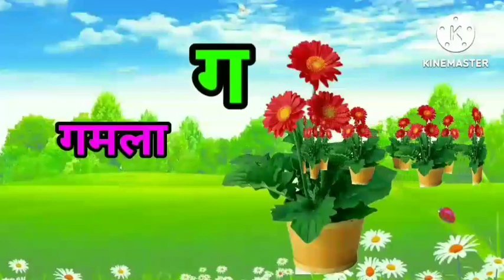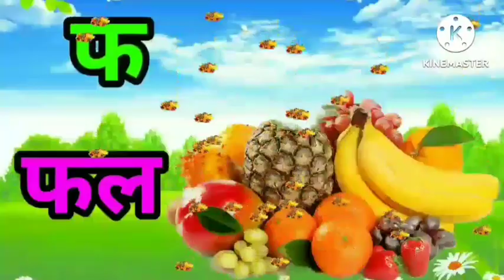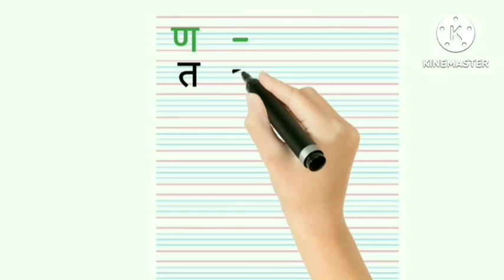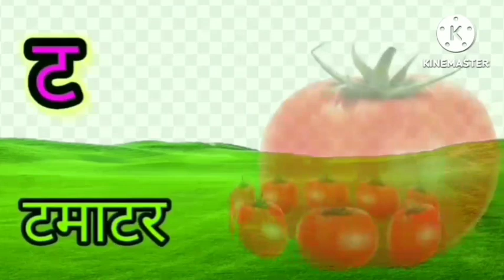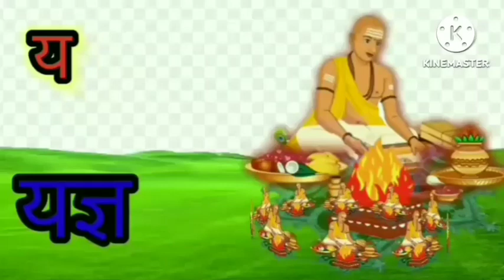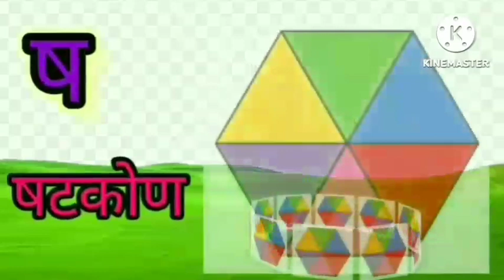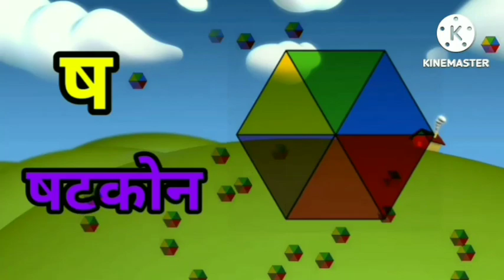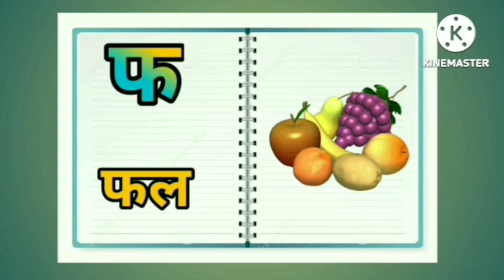क से कबूतरlख से खरगोशlA for apple.सीखें, हिंदीवर्णमालाlस्वरवर्ण,व्यंजन वर्णl#abcd#असेअ:हिंदीवर्ण l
असे अनार
डॉग
ए फार एपल
एबीसीडी
वर्णमाला
हिंदी स्वर और व्यंजन अ से अनार आ से आम a se anar aa se aam,
हिंदी वर्णमाला, अ आ इ ई उ ऊ अ आ इ ई इन हिंदी with Pictures
आ, इ, ई, उ, ऊ की मात्रा वाले शब्द अ आ इ ई उ ऊ इन हिंदी